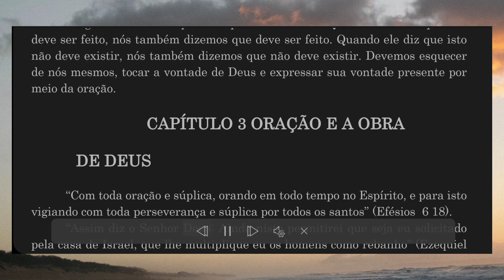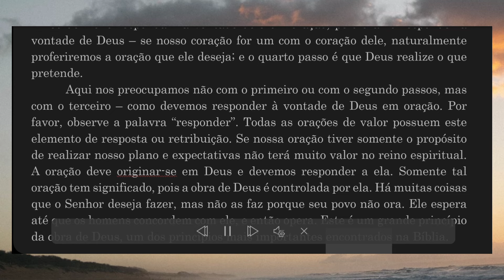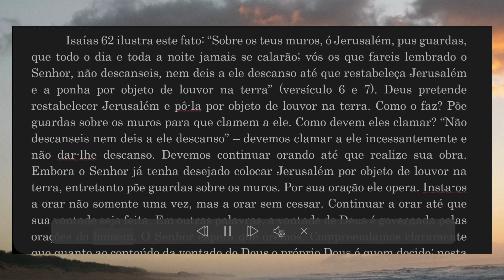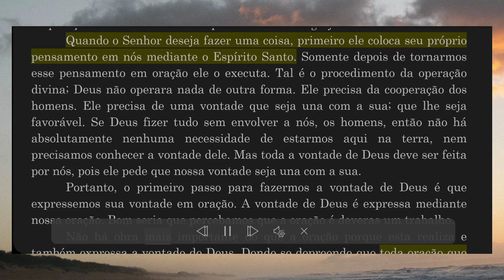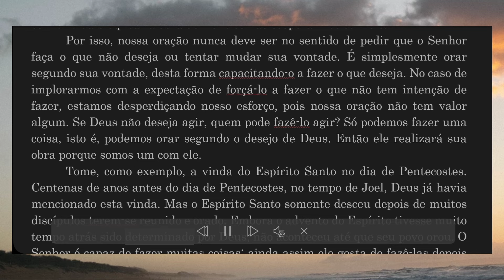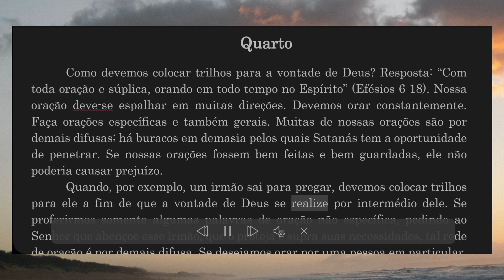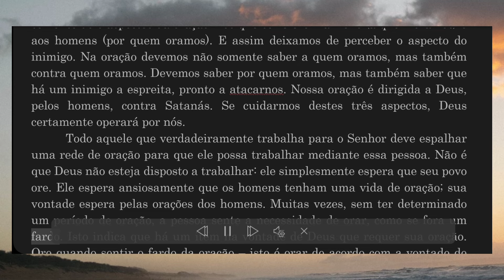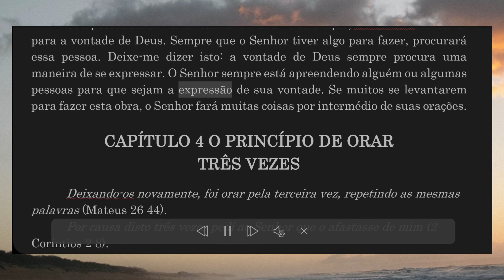Oração e a obra de Deus - Watchman Nee | Livro OREMOS